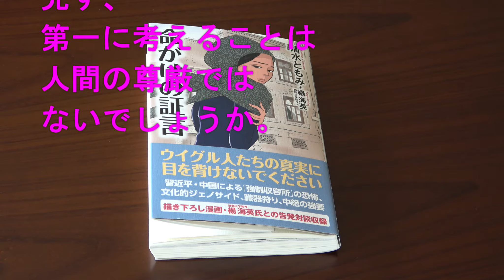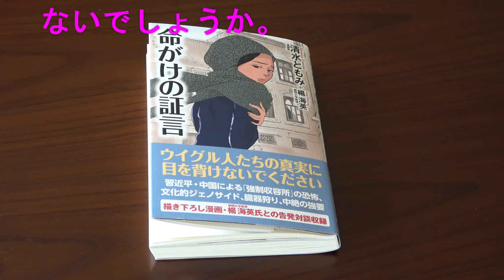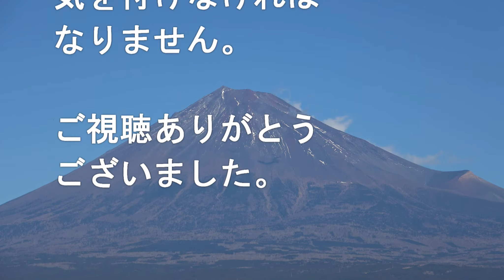皇帝になりたがっている男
今、ウィグル人に対する中国のジェノサイドが指弾されています。これは中華思想のもと皇帝になろうとする習近平の極悪な政策です。